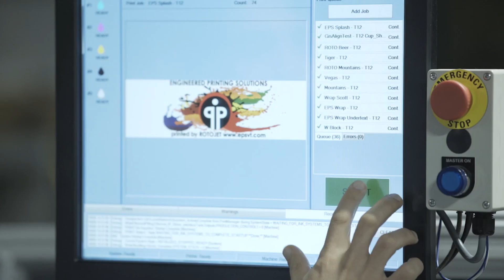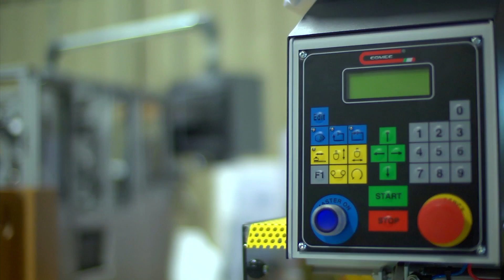EPS Company Video 2024